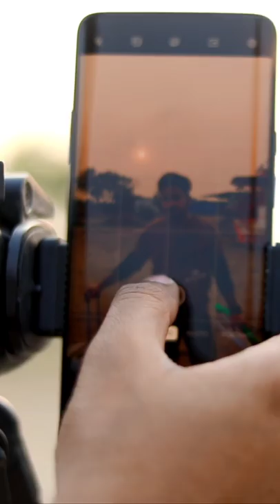Creative illusion Videography Tricks With Airoplane Toy ✈️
Get Regular Creative Short Photography & Videography Videos Here